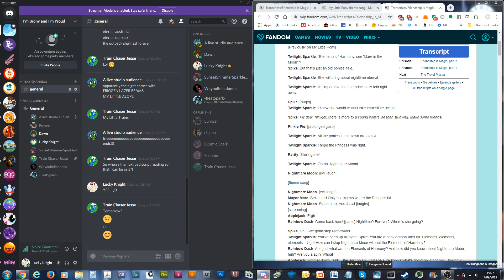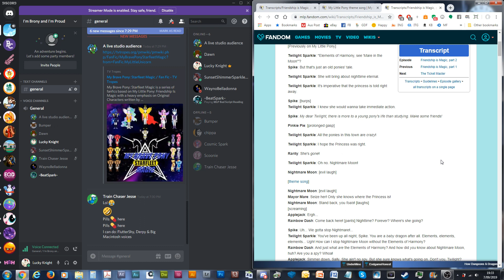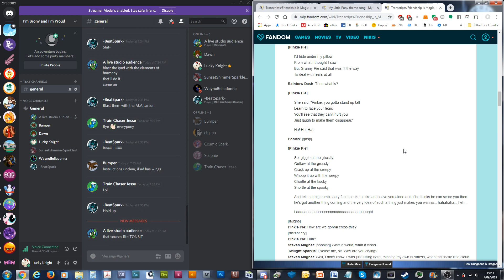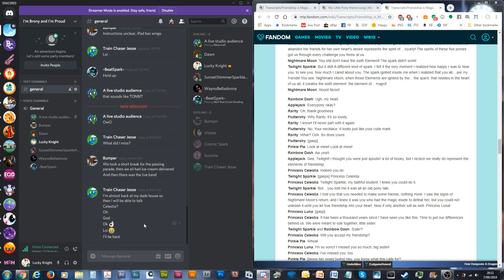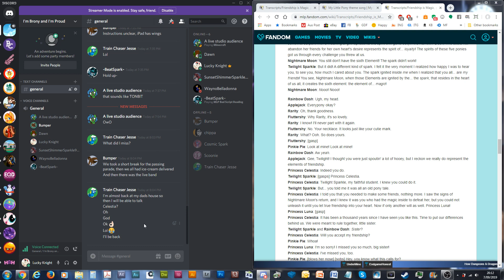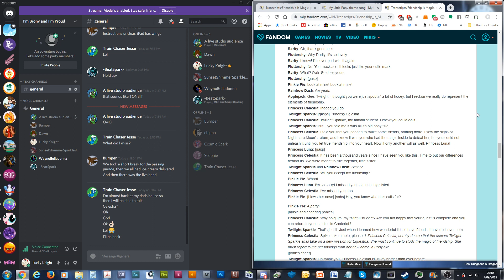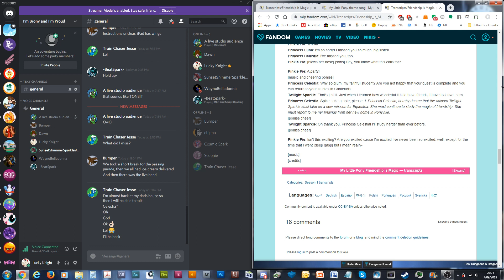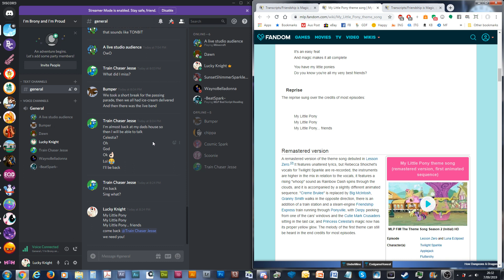Bad Script Readings - MLPFiM - Friendship Is Magic - S1E02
Announcer:
Golden Microphone - Podcaster

Audience:
Alope - Brony